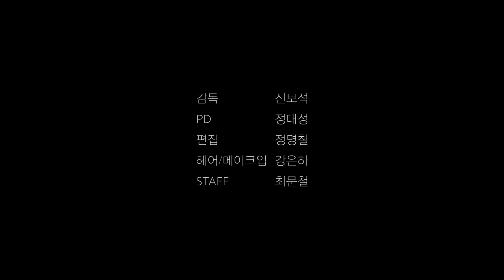[OHMYFILM] 오마이필름 - 크리에이터 팸투어_KOREAN GUYS 이동건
오마이필름은 영상을 제작합니다.

그 뿐만 아니라 전국 영상디렉터들의 네트워크를 구축하여
영상제작을 필요로 하는 고객과 연결시켜드리는
무료플랫폼 프로잭트를 함께 진행하고 있습니다

영상에 관심 있는 모든 분들~ 자유롭게 문의해 주세요